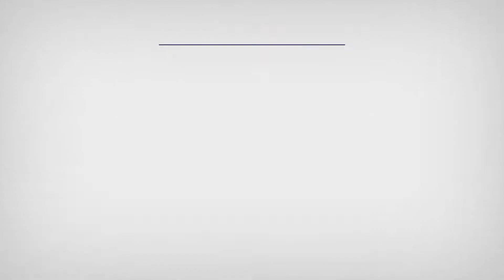Basketball Feature - What it Takes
These student athletes have struck a balance between their expectations on the court, and their responsibilities in the classroom, but it was no easy task.